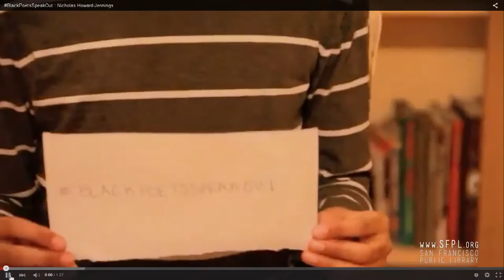"The Matter of Black Lives" at the San Francisco Public Library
Librarian Catrina Brewton welcomes comedian and activist Sampson McCormick, poet Amanda Johnston, and social justice activist and popular culture scholar and writer Shawn Taylor to discuss their views on the current state of Black America. Learn more about the Main Library's African American Center